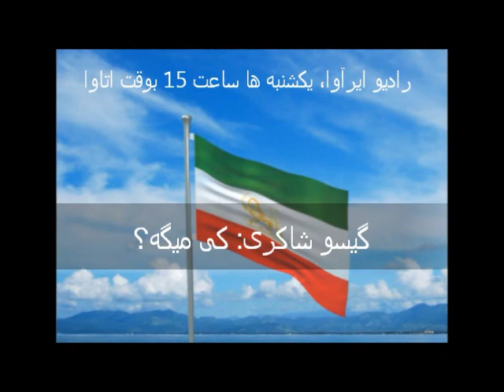سفر رسمی مریم رجوی به آلبانی در روز جهانی زن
گفتگوی رادیو ایرآوا با خانم پیمانه شفایی فعال سیاسی/حقوق زنان در شبکه های اجتماعی
طی یک سفر رسمی، به مناسبت 8 مارس، روز جهانی زن، خانم مریم رجوی رئیس جمهور برگزیده شورای ملی مقاومت، با هزاران تن از اعضای سازمان مجاهدین خلق و شورای ملی مقاومت که اخیرا به آلبانی منتقل شده اند، در شهر تیرانا، دیدار و در کنفرانسی به همین مناسبت سخنرانی کرد. برای پاسخ به چرایی برگزاری این کنفرانس در آلبانی و پیام آن و همچنین واکنش کاربران شبکه های اجتماعی نسبت به این کنفرانس، از خانم پیمانه شفایی فعال سیاسی و حقوق زنان در شبکه های اجتماعی دعوت کردم تا امروز میهمان ما باشند.